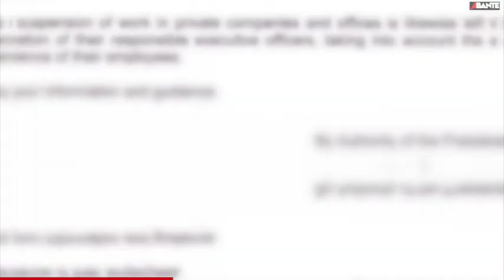Ultimatum ni Duterte sa transport groups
Ultimatum ni Pres. Rodrigo Duterte sa transport groups